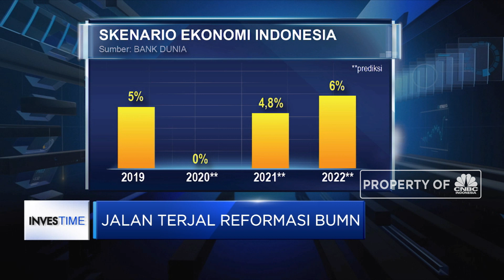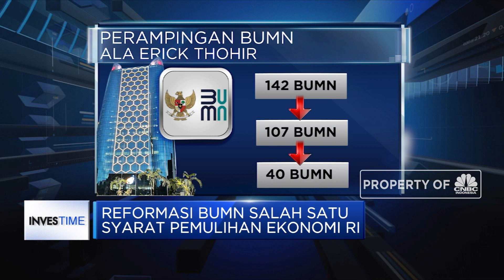Jalan Terjal Reformasi BUMN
Berita lainnya:
Dahsyat! Warren Buffett Untung Rp 600 T dari Saham Apple

Bank Dunia menyebutkan pertumbuhan ekonomi Indonesia di tahun ini bakal stagnan di level 0%. Namun Bank Dunia turut memberi sejumlah jurus  jika ekonomi Indonesia mau segera pulih dari pandemi Corona, salah satunya adalah reformasi BUMN. Jika tidak pukulan pandemi Covid-19 akan bertahan lebih lama.

Simak informasi selengkapnya dalam program Evening Up di CNBC Indonesia (Jumat, 17/07/2020) berikut ini.